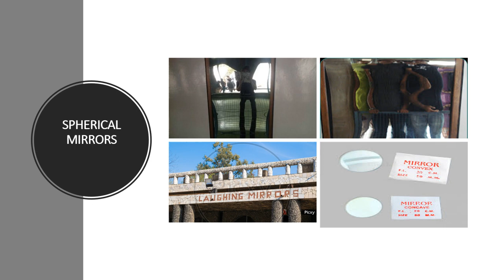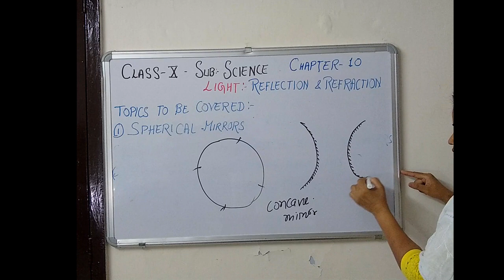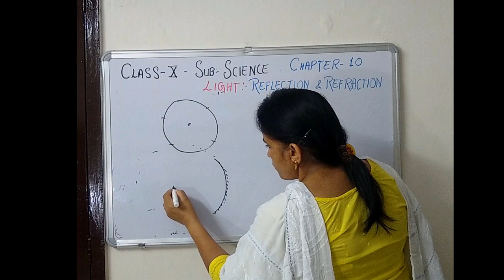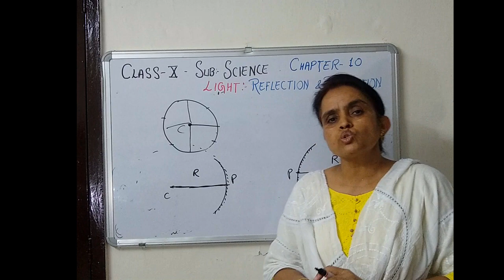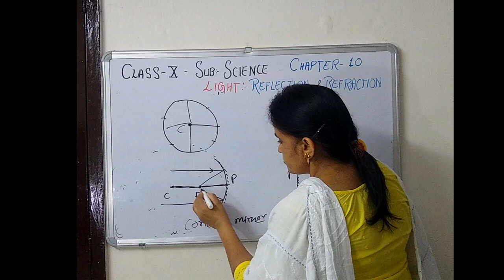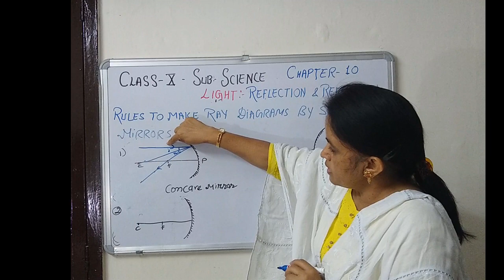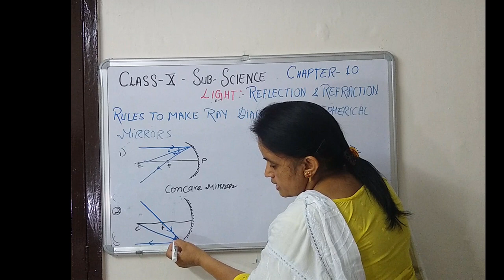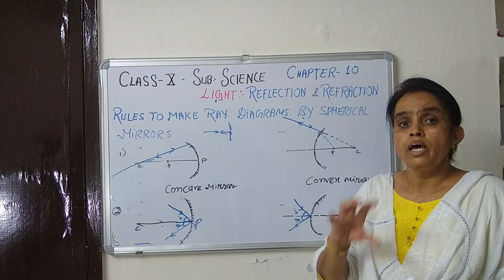NCERT Class 10 Chapter 10 Light : Reflection & Refraction. Topic : Spherical Mirrors